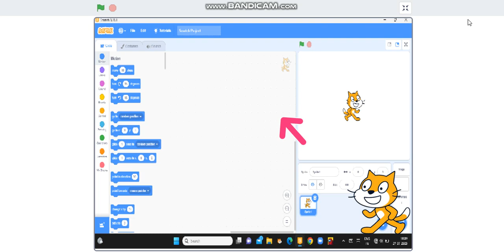Scratch cat's computer part-2